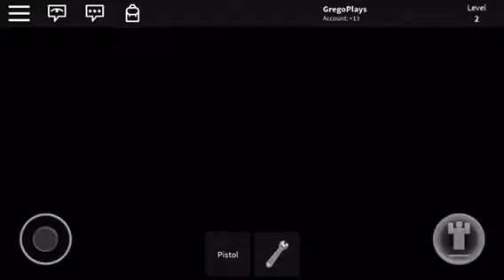ZOMBIES!!! | Roblox Zombie Run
Our first Roblox Gameplay